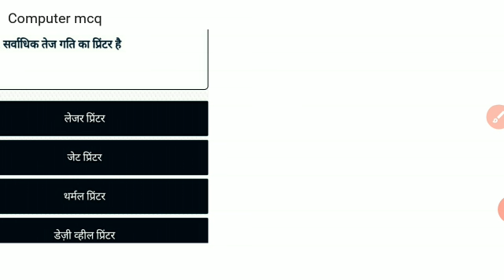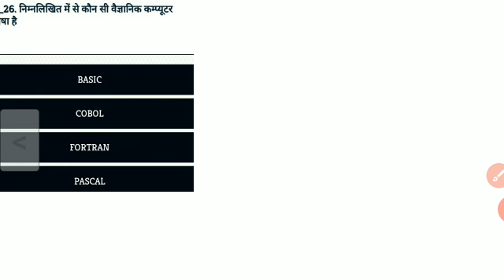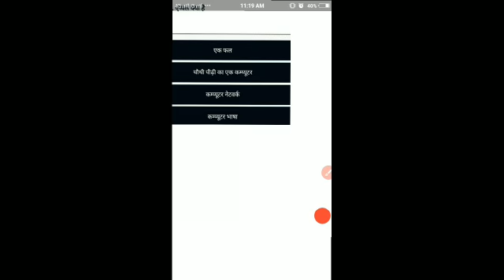LUCENT GK / padt -32 // VERY IMPORTANT COMPUTER MCQ/ FARHEEN KHAN